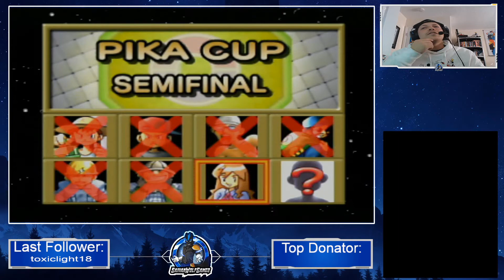Pokemon Stadium Pika Cup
Half of the team I'm using are from Pokemon Silver Version I tradeded them over to my Red Version so I can use them for Pika Cup.
Sorry I don't do Facebook